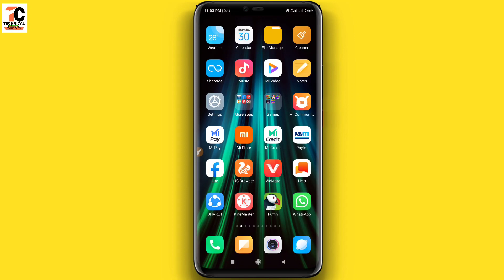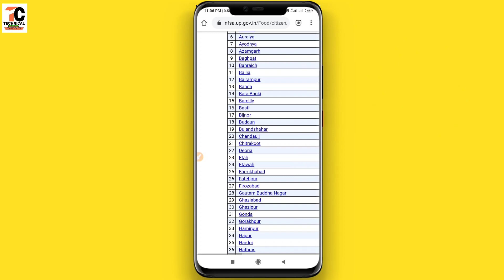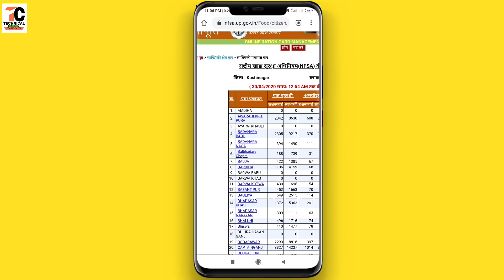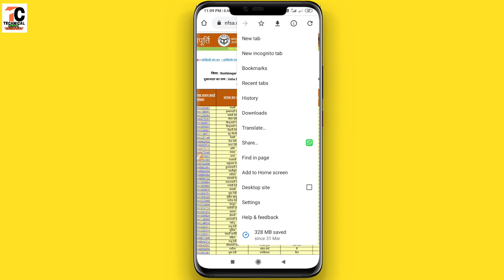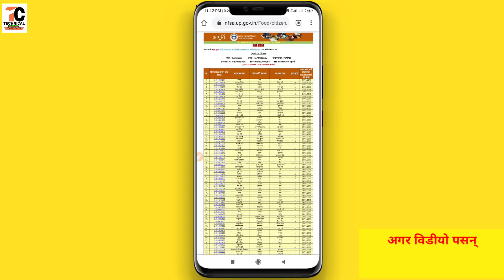3 महीने फ्री में राशन मिलेगा|free rashan ka labh kaise uthaye|Free rashan card yojna|get free rashan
3 महीने फ्री में राशन मिलेगा|free rashan ka labh kaise uthaye|Free rashan card yojna|get free rashan

  Dosto Is Video me Maine Aapko ye bataya hai ki rashan card list me aap apna name kaise check kar sakte hain.
pasand aayega.
Thank you so much .

Your quries-
3 महीने फ्री में राशन मिलेगा,
free rashan ka labh kaise uthaye,
Free rashan card yojna,
get free rashan,
how to get free rashan,
free ration card list kaise dekhe,
free ration milega,
free ration kitna milega,
rashan free yojana,
राशन फ्री मिलेगा कि नहीं,
राशन फ्री योजना,
फ्री राशन कार्ड योजना,
rashan kab milega,
rashan free me kab milega,